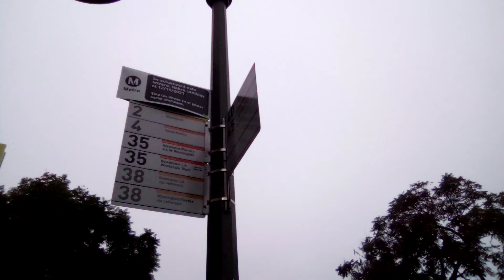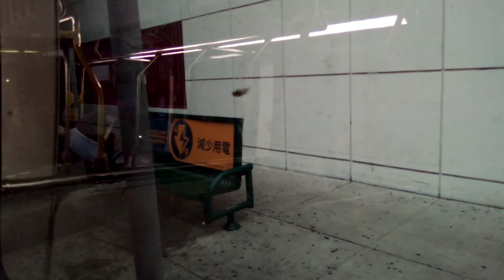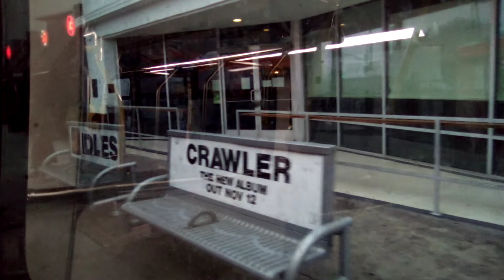Ride LA Metro Line 02 Downtown LA Broadway & Venice to Vermont/Sunset Station (North & Westbound)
Bus Vehicle 2011/12 NABI 45C-LFW
Bus Fleet 8528
Bus Division 07
Bus Type Local
Bus Heading Westwood/UCLA

On 12/19/2021 This Line is Going be Discontinued The Downtown Route and Travel The Expo Park Route that takes over Line 200

Metro Line 200